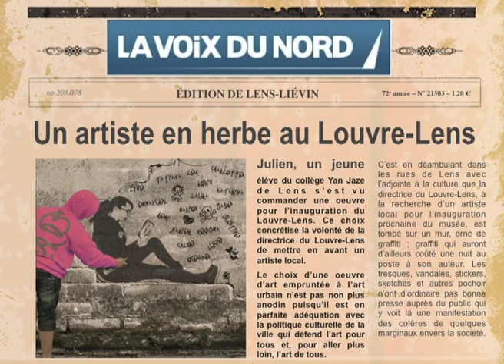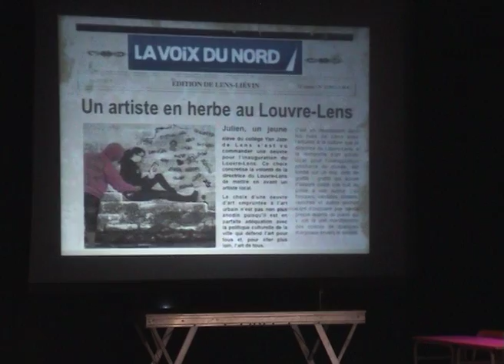J'ai rêvé de gloire